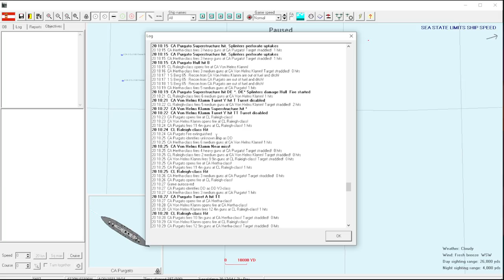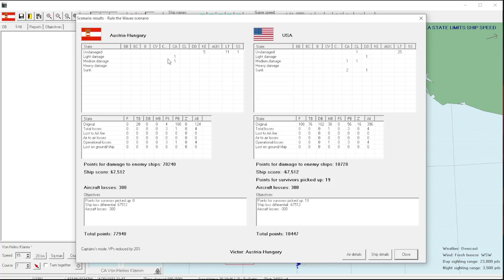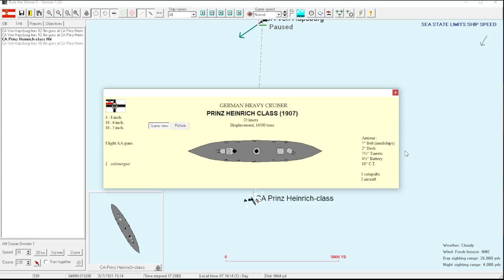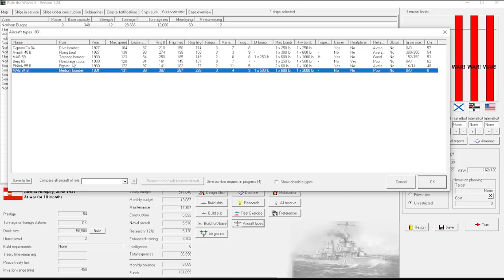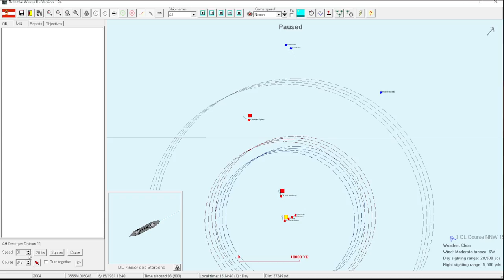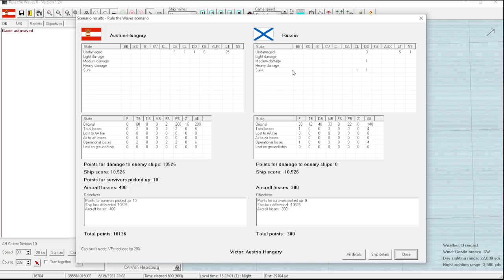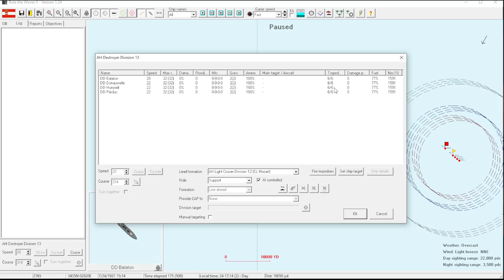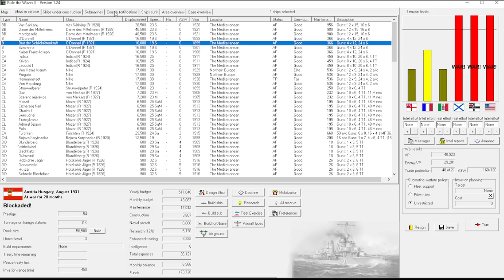Rule the Waves 2 | Austria-Hungary - 33 - The Turning Tide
Let's play Rule the Waves II as the Austro-Hungarian Navy! We will start in 1900 and let gameplay continue through the dreadnought era and into the age of carrier supremacy.